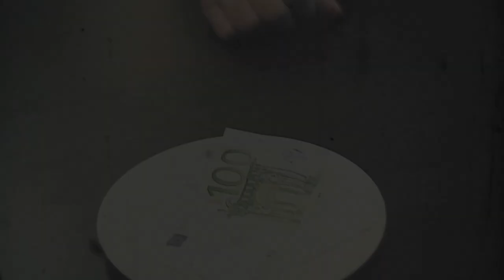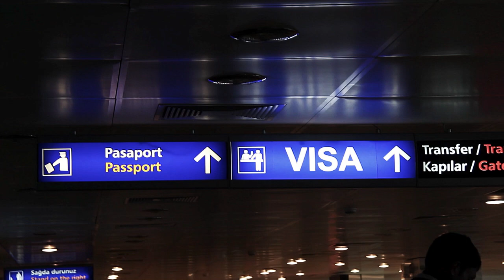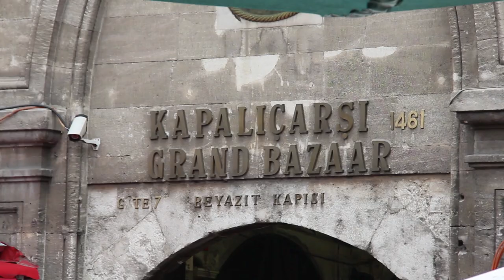Summer Cem - SCORPION KING Blog 3 [ HAK ]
►►"HAK" bei Amazon [BOX Baba Edition]

3. offizieller SCORPION KING BLOG zu dem am Album HAK

SINGLES:
►►"1 0 0" auf iTunes [Single]

HAK das Album - kommt am 14. NOVEMBER 2014